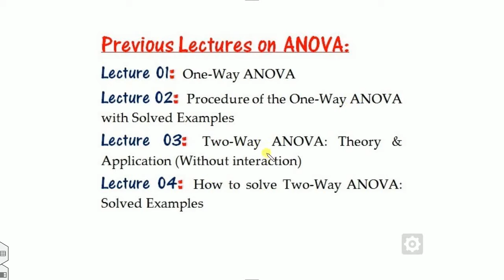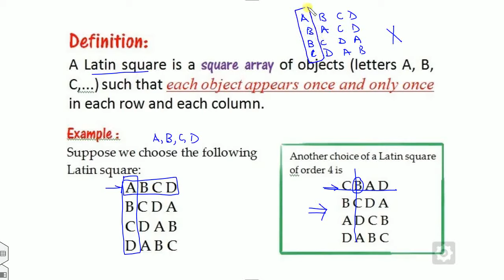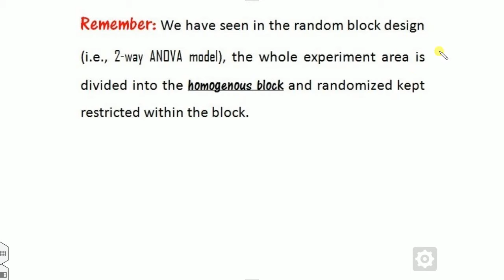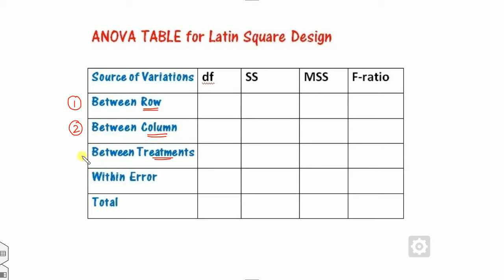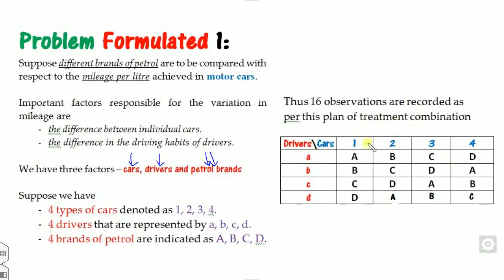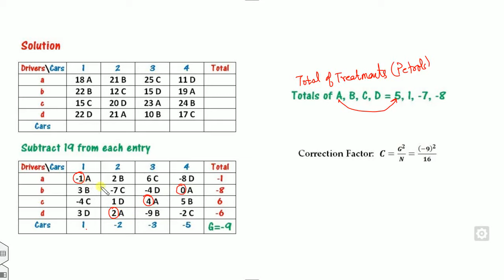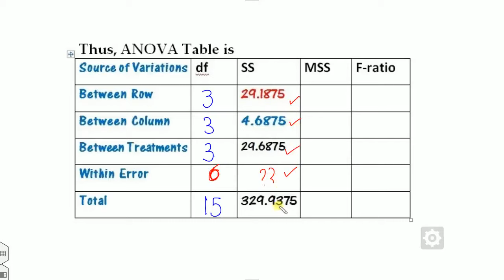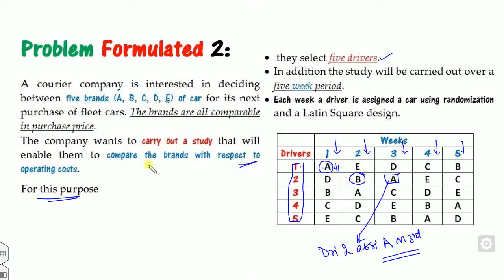Lecture 05: Latin Square Design (LSD) - ANOVA Model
For books, we may refer to these:

This video will explain the Latin Square Design (LSD) and construct their ANOVA Model. Previous lectures on ANOVA is given below